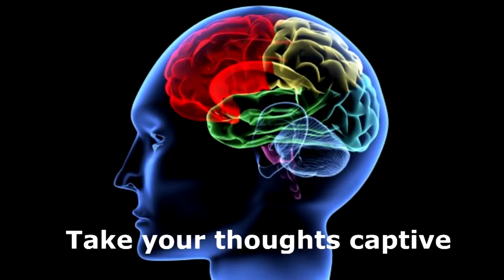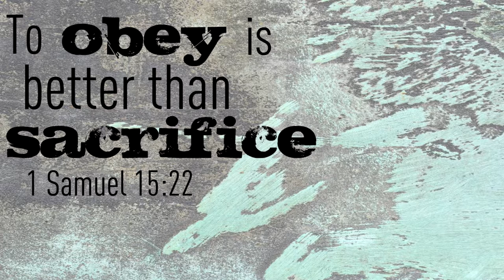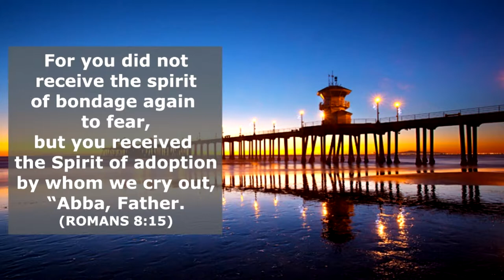Who Told You That